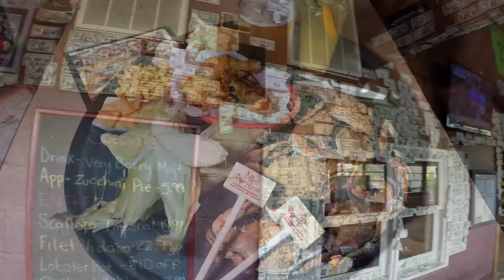The Red Roost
The Red Roost - Specializing in all you can eat, CRABS!